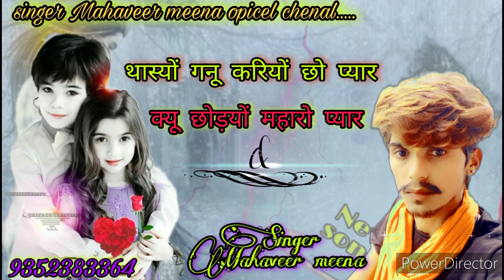सिंगर महावीर मीणा //Singer Mahaveer meena 💔तोस्यो गनू करियों छो प्यार//💔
🎻🎻Singer:- Mahaveer meena 🎻🎻

🤝Chennal:-Singer mahaveer meena pipali khedi official.

🎶🎶Song:-thasyo ganu kryo chho pyaar kyu chhodyo maharo lar 🎻

🎶music 🎶:-Rajwadi bro.